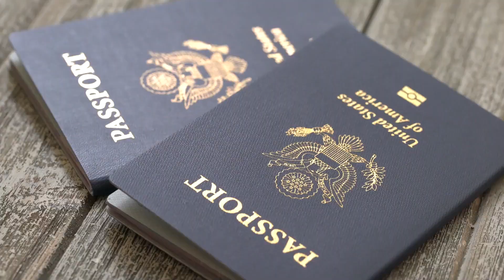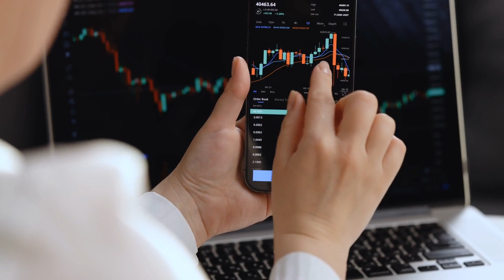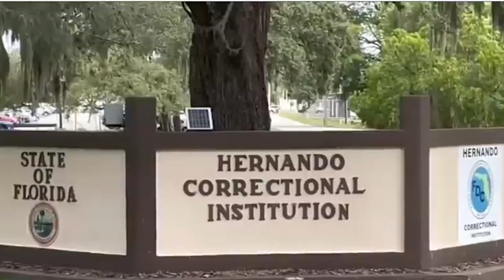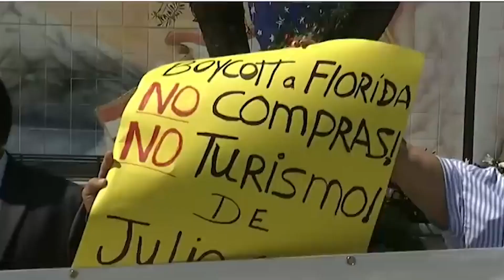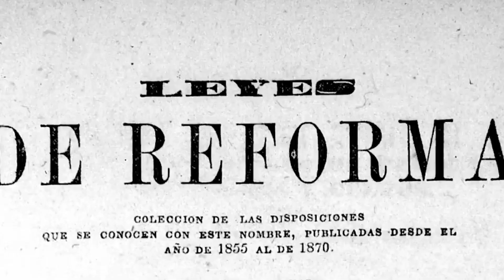El Asombroso Número de Mexicanos en la Florida 🇲🇽 Gustavo´s world en el Consulado Mexicano de Miami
🇲🇽  Gustavo & Fredy entrevistan al Consulado de Mexico en Miami.
Gracias Socorro Cordova!
Usualmente cuando pensamos en Mexicanos, pensamos en el sur de los USA pero realmente nunca pensamos en la Florida... Descubre con nosotros ese numero importante de inmigrantes en la Florida.En el consulado de México se está llevando a cabo una jornada informativa para que la comunidad tenga más claridad sobre las leyes que se estan imponiendo en la Florida y reciba asesoría legal.
La idea es que los inmigrantes conozcan los programas de ayuda que están disponibles para evitar caer en noticias falsas 🇲🇽